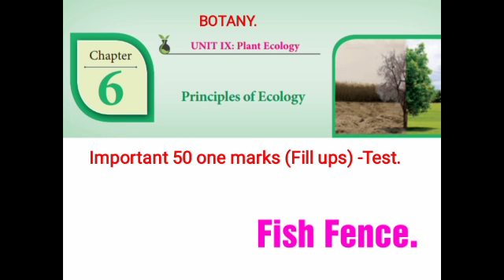Bio-Botany-Plant ecology-FILL UP-One marks test.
Ecology.
Plants